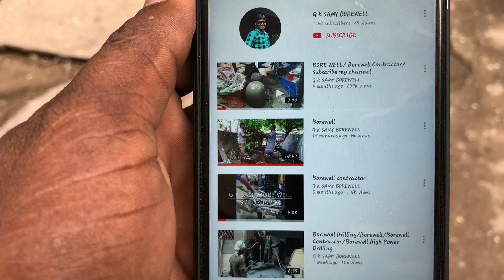Borewell/Bore Cleaning/Borewell Contractor/Bore Cleaning High Power Air Compressor/Borewell chennai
@G.K.SAMY BORE WELL @

Bore Well Services in Chennai. Find
✓Borewell Contractors,
✓Borewell Repair & Services,
✓Borewell Drilling Services,
✓ Borewell Drilling Cleaning Services,

G.K.SAMY Bore Well Contacter

All types Bore done. (Drilling Bore)
Size:5” to12” Bore done.
Borewell Mission: Show Ring, Power Ring,
Lot Ring, Air Compressor.
Pipe only branded(Finolex, star, trubore).
Extra:Botanic Powder and  bubbles.